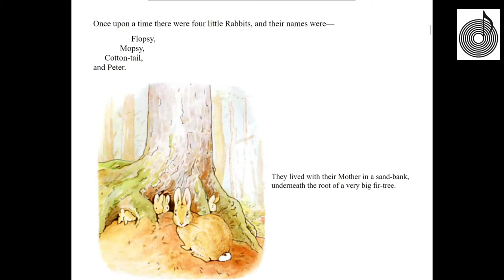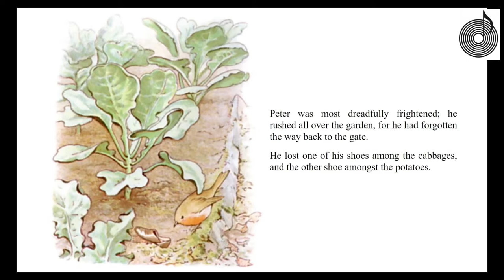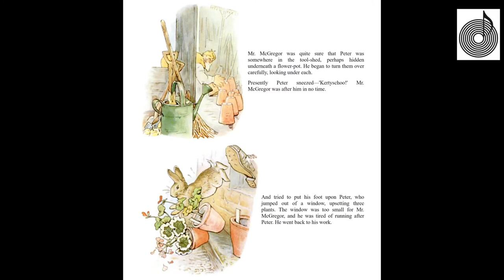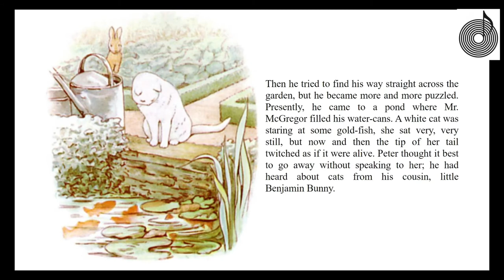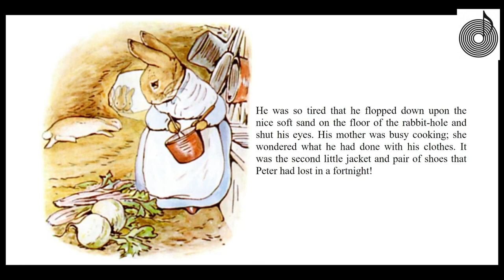Peter Rabbit - Rohan Thomas | Symphonic Storytime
Music Above All is a non-profit organization consisting of high-school musicians. As a group we serve one cause: to spread and provide opportunities for musical experiences.